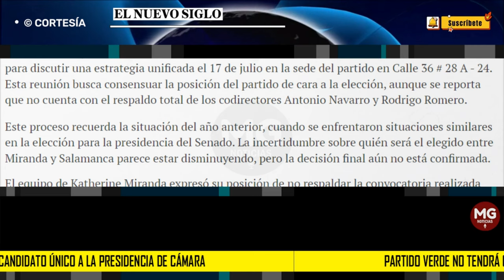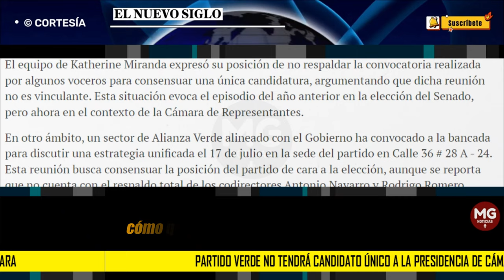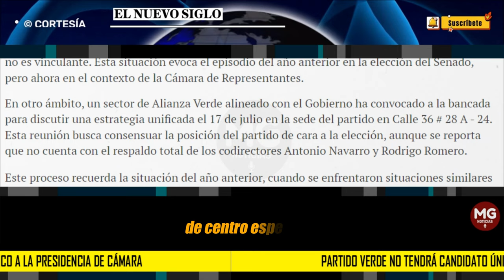🟢 PARTIDO VERDE NO TENDRÁ CANDIDATO ÚNICO A LA PRESIDENCIA DE CÁMARA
El Partido Verde, representado por las directivas de Alianza Verde, decidió no respaldar un candidato único para la Presidencia de la Cámara de Representantes para el periodo 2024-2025. Esto permite que Katherine Miranda y Jaime Raúl Salamanca continúen con sus aspiraciones de liderar la elección que se llevará a cabo el próximo sábado.